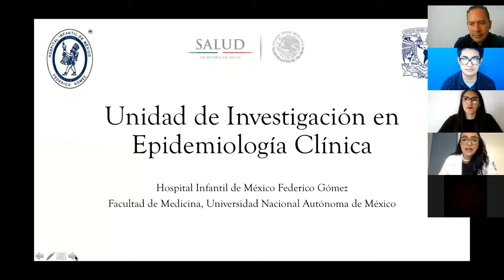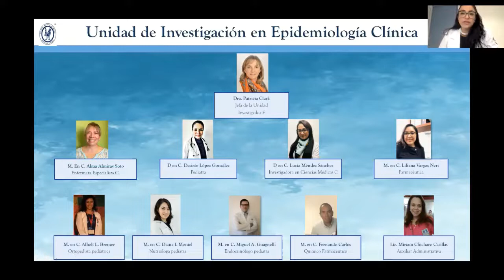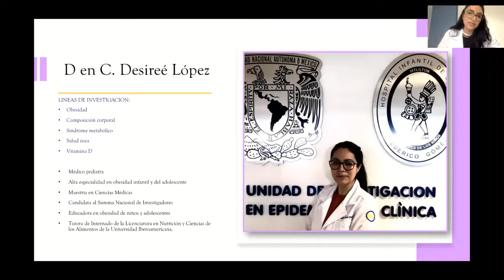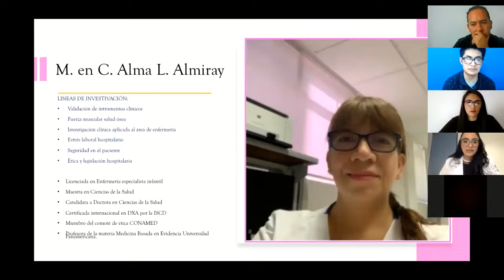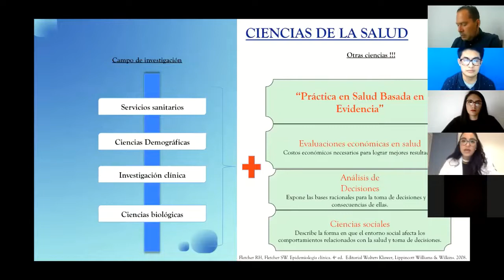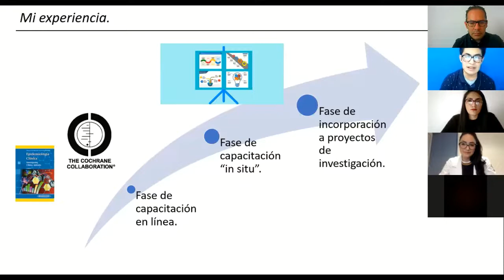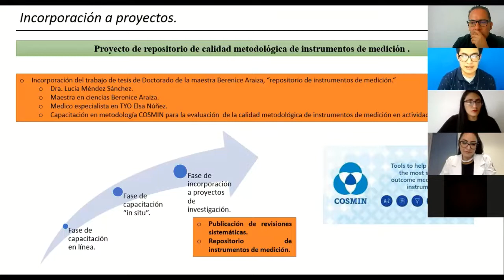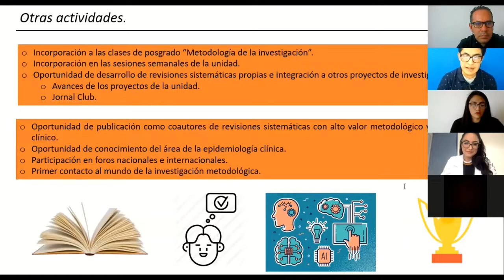2022 Unidad de Epidemiologia Clinica